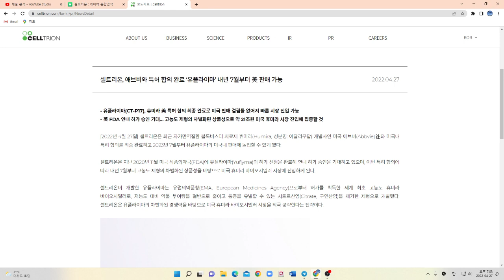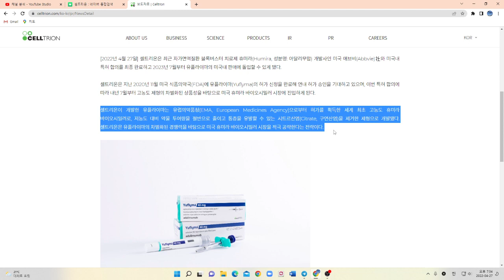셀트리온 유플라이마 미국 특허 합의 완료 회사 공지사항